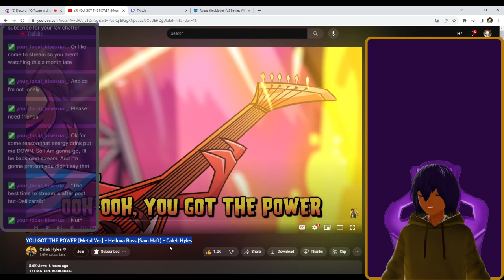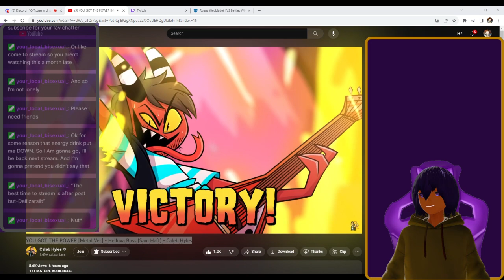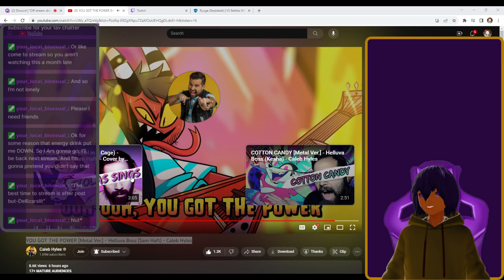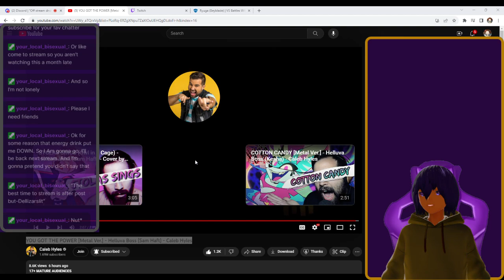YOU GOT THE POWER [Metal Ver.] - Helluva Boss (Sam Haft) - Caleb Hyles VTuber Reaction